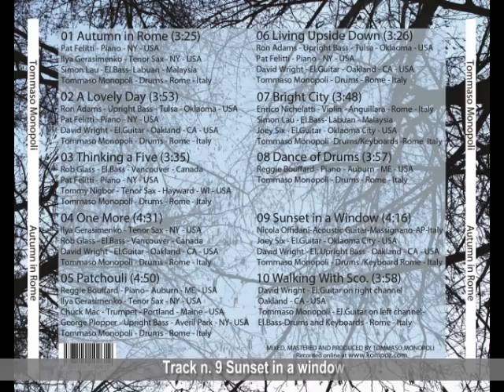Sunset in a window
Track n 09 of CD "Autumn in Rome" - Release in 2014, search it on iTunes, Amazon mp3, Spotify, Google music, etc. etc.